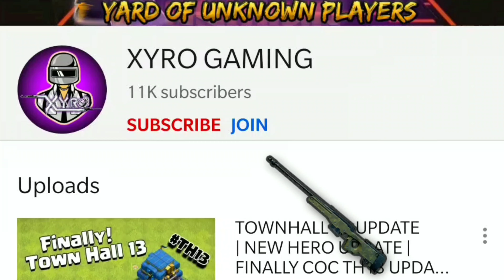MAX LABORATORY UPDATE | IS THIS THE END..? TH13 BASE UPDATE CLASH OF CLANS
The device used:-
- OnePlus 7 pro , 12GB, 256GB
- Advanced Gaming Mode( FNATIC Mode)
- 90fps Refresh rate